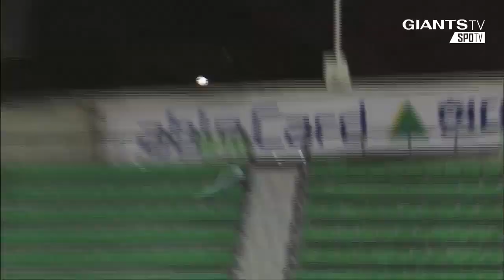[GIANTS TV] 2015 THE MOMENT ① 호수비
팬 여러분들이 직접 선정하는 2015 THE MOMENT, 호수비편!

#01 승리 그리고 심수창을 지키다
#02 롯데의 미래 김대륙, 오윤석
#03 에어두치의 1호수비, 2아웃
#04 '나는 좌익수다' 김문호의 슈퍼캐치
#05 좋은 송구 + 빠른 판단